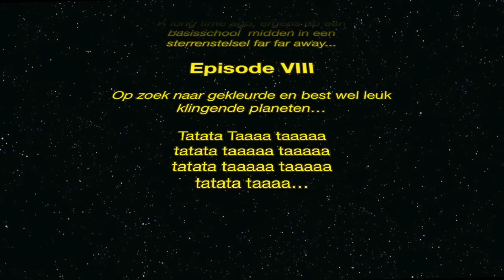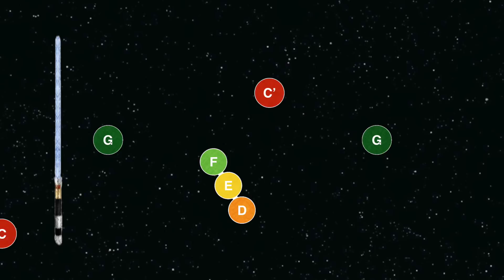star wars theme - boomwhackers 3 game version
star wars theme - boomwhackers game version
orkest video: Stanisław Moniuszko School of Music Symphony Orchestra in Bielsko Biała, Poland